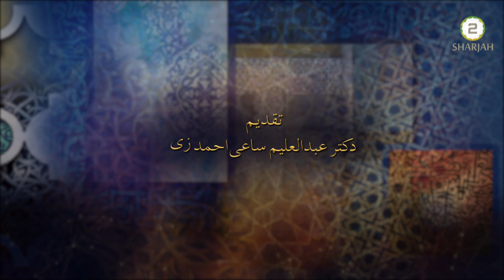Shaguftihai Afreenish - Episode 23 - شگفتیهای آفرینش